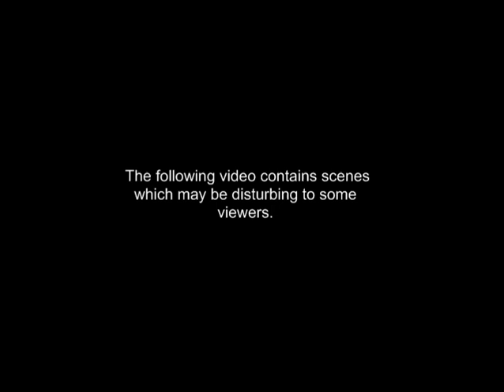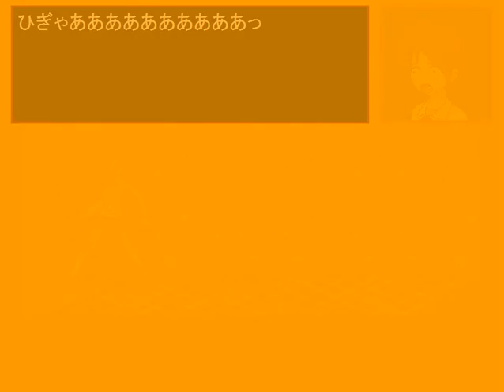Let's Play Demonophobia [Blind] - #2 - The Loli Beater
Now with more Mortal Kombat than (insert generic fighter here)!
Joining me is Zettovyker!